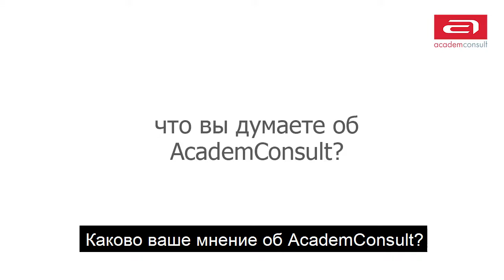Образование в США: частная школа-пансион для девочек Grier School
Многие родители вновь возвращаются к «раздельному» среднему образованию для своего ребенка.

Узнайте, как проходит обучение в топовой частной школе-пансионе США для девочек Grier School:

- широкая академическая программа
- подготовка к поступлению в вуз
- внеклассные программы по спорту и искусствам

Grier School приезжали в Россию на образовательную выставку AcademConsult совместно с Rolls-Royce. Следующая выставка пройдет 22 апреля в Москве.